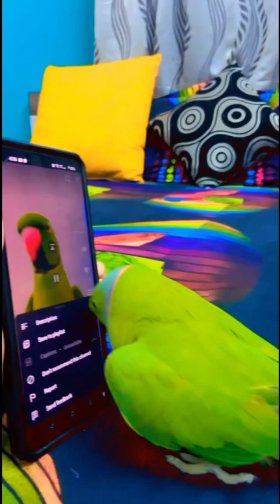Self lover parrot ❤️खुदका विडियो देख कर ख़ुद ही खुश हों रहा है 😂😂😂😂